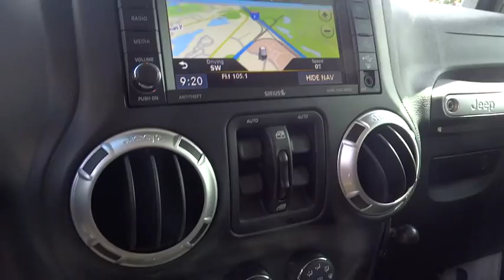2015 Jeep Wrangler Unlimited Orlando, Deltona, Sanford, Oviedo, Winter Park, FL C996P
2015 Jeep Wrangler Unlimited

Oscar Mike Freedom Edition** Leather Interior** 4 Suspension Lift** 35 A/T Tires with Custom Wheels** Custom Lights** Jeep Certified Warranty** 1-Owner Clean Carfax** Four Wheel Drive** 3.6L V6 Engine** CD/MP3 Stereo **6-Way Driver/ 4-Way Passenger Seat **Convertible Top **Foglamps **5 Person Seating Capacity**4 Wheel ABS **Compass **Cruise Control **Tilt Steering Column **Day/Night Rearview Mirror** Tire Pressure Monitor **60/40 Folding Split Bench **Cloth Cabin**Power Outlet** Tow Hooks/ Hitch Package**16 City/21 Hwy ** you for choosing Fields Auto Group...as part of our unique level of service, all of our customers enjoy automatic enrollment in our Fields Matters Loyalty Program. This program offers you and your vehicle a wide array of exclusive amenities such as; Complimentary Car Washes, 10% off Accessories and Clothing, Internet Work Stations, Fields Gourmet Coffee Bar and Ice Cream, Free Service Loaners with Scheduled Appointments, Local Shuttle, Free Wi-Fi and much more. Please call or visit us for complete Fields Matters details!